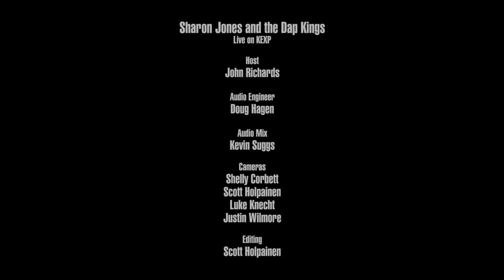Sharon Jones & The Dap Kings - Natural Born Lover (Live on KEXP)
presents Sharon Jones & The Dap Kings performing "Natural Born Lover" live at KEXP's New Home Grand Opening. Recorded April 16, 2016.

Audio Engineer: Doug Hagen
Audio Mixer: Kevin Suggs
Cameras: Shelly Corbett, Scott Holpainen, Luke Knecht & Justin Wilmore
Editor: Scott Holpainen